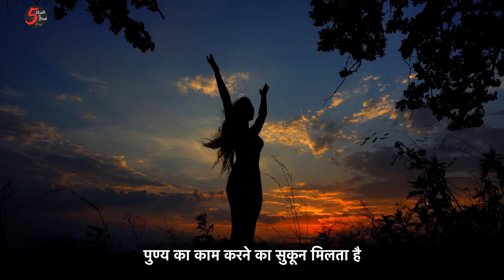World Environment Day 2022 save Earth Itna To Hum Kar Hi Sakte Hai |Anuradha Rajadhyaksha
World Environment Day is celebrated every year on June 5 globally. It is a day on which we spread awareness about the environment and the need to conserve it. Moreover, it is essential to advocate for a greener environment and the conservation of nature. It is quite simple because when we conserve the environment today, future generations will be able to lead healthier lives. We cannot be so selfish and use up all the resources for ourselves. World Environment Day is the perfect opportunity to make people aware of the issues we are facing and how one can contribute to saving the environment. Thus, it is quite important in its own way.

Don't Pee I Will Shoot